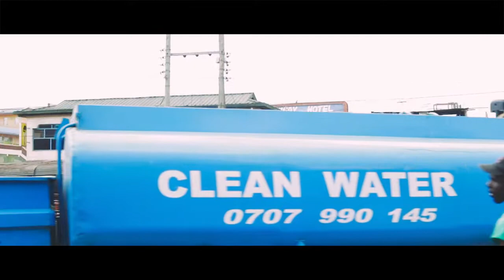Happy Motion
Artist: Mountain Range
Song: Evelyn(e)